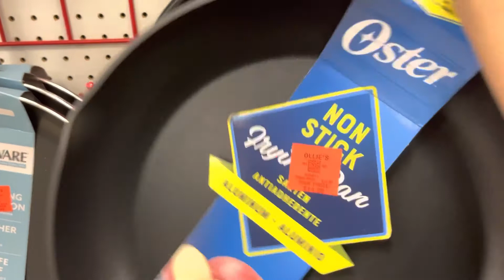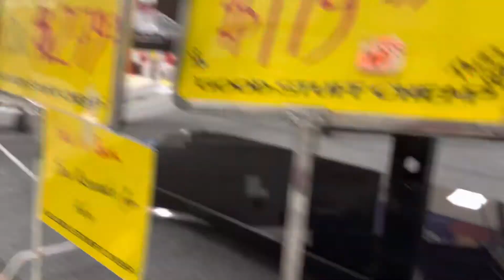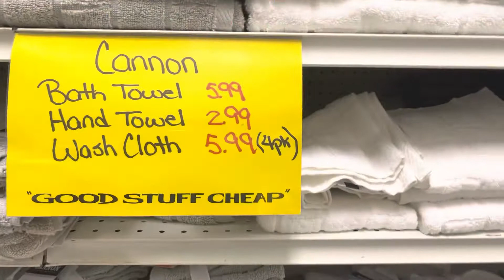Vlog | Getting My Business Supplies + Shopping + Am I looking For A Job?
day in the week vlog

Want to support me and My babies? Thank you for your support